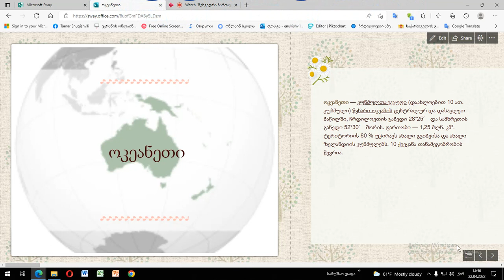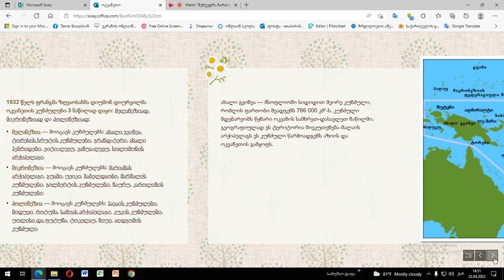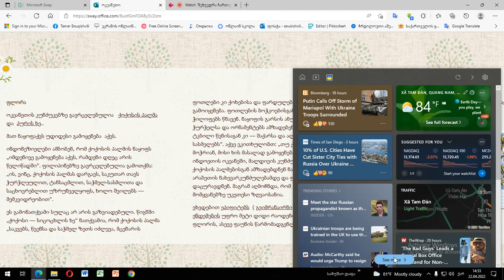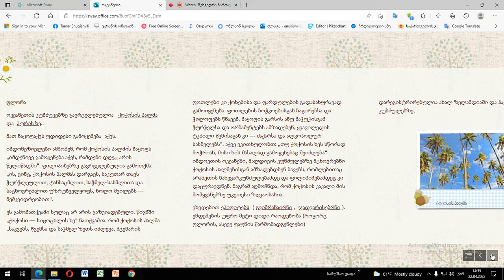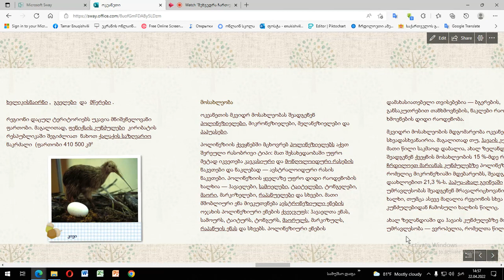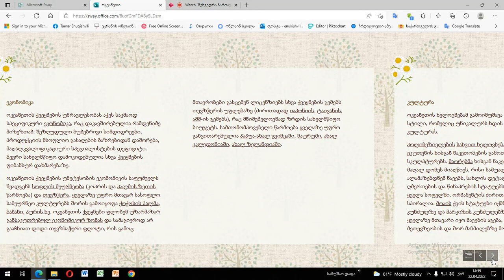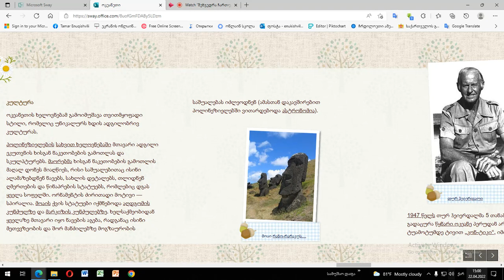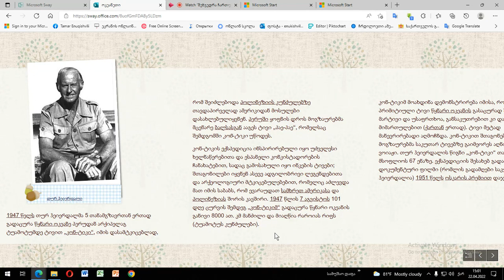ოკეანეთი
ოკეანეთი — კუნძულთა ჯგუფი (დაახლოებით 10 ათ. კუნძული) წყნარი ოკეანის ცენტრალურ და დასავლეთ ნაწილში, ჩრდილოეთის განედი 28°25′ და სამხრეთის განედი 52°30′ შორის. ფართობი — 1,25 მლნ. კმ². ტერიტორიის 80 % უჭირავს ახალი გვინეისა და ახალი ზელანდიის კუნძულებს. 10 ქვეყანა თანამეგობრობის წევრია